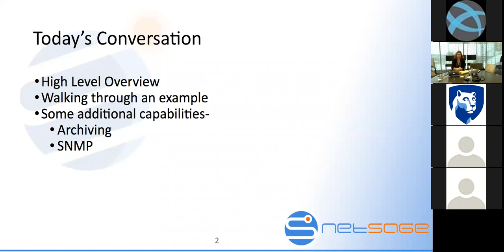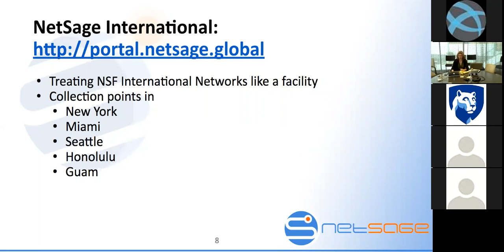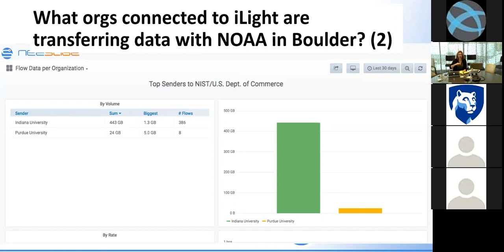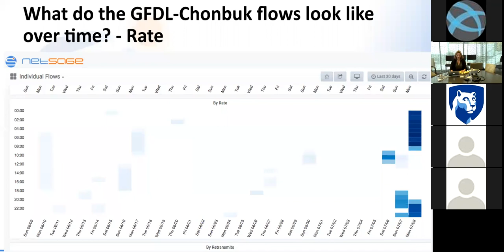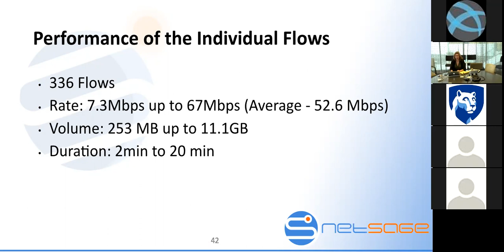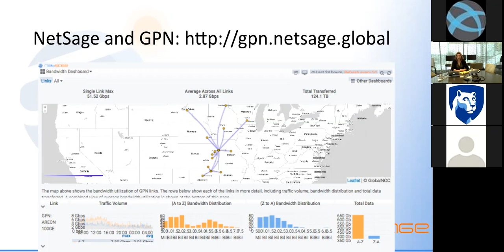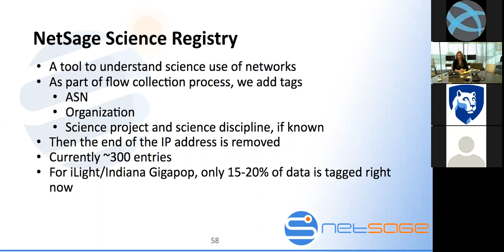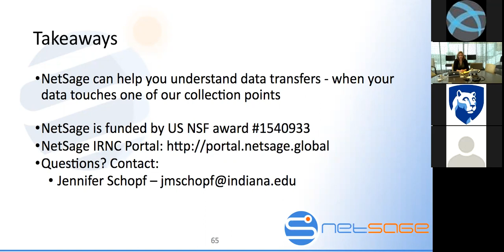20190823 - NetSage - A tool to understand data transfers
Author:
Jennifer Schopf, IU International Networks

Date:
Friday August 23rd 2019

Title:
NetSage - A tool to understand data transfers

Abstract:
NetSage is a measurement and monitoring suite that was originally developed to help understand the use of the NSF-funded international circuits but is now in use more broadly for both networks and data archives, internationally and domestically. This talk will walk through the basics of the managed service, and will give examples of finding routing and performance problems on current networks.